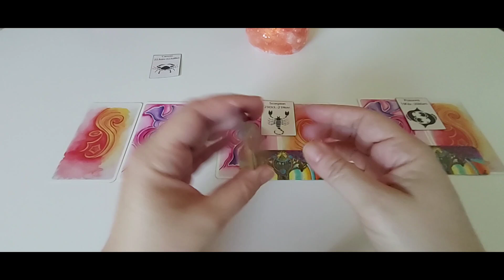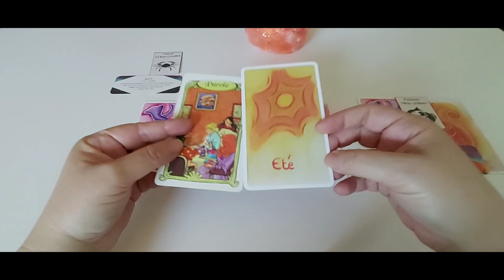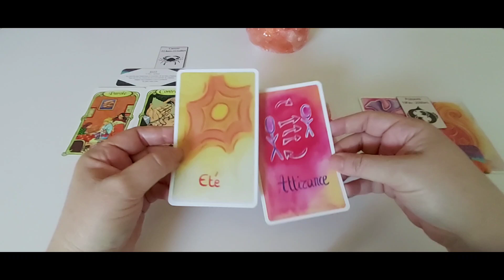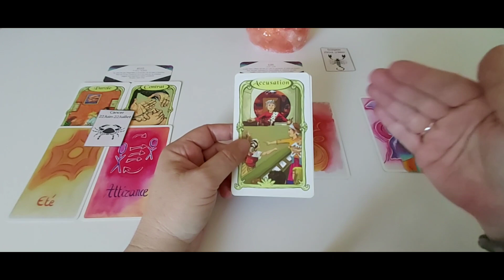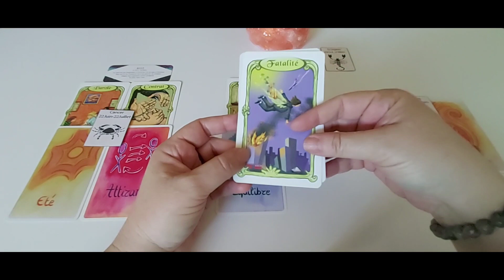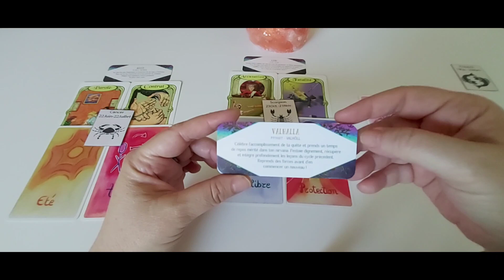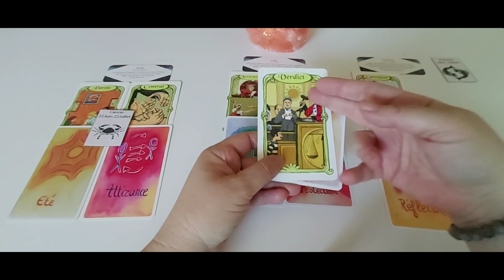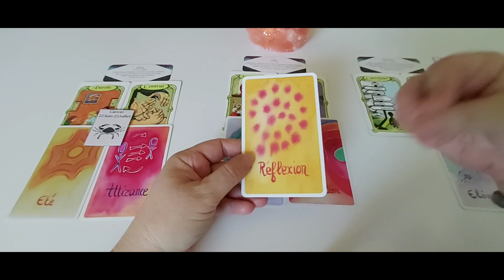Les signes d'Eau - Général semaine du 6 au 12 juin : capsule hebdo